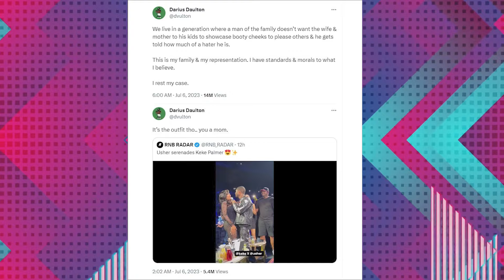The Real Reason Behind Keke Palmer & Darius Jackson’s Sudden Breakup! | True Celebrity Stories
In this video, we dive deep into the shocking breakup between Keke Palmer and Darius Jackson. After being one of Hollywood’s most talked-about couples, their sudden split has left fans wondering what really happened. Join us as we explore the real reason behind their breakup, unravel the hidden details, and share exclusive insights into their relationship. Was it personal differences, or is there something more to the story?